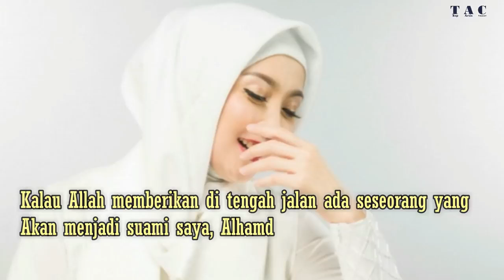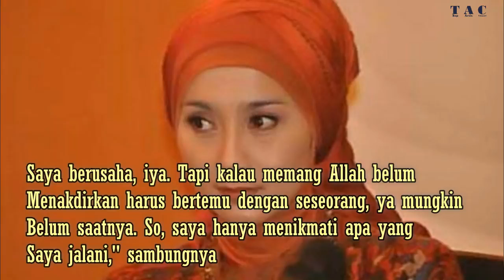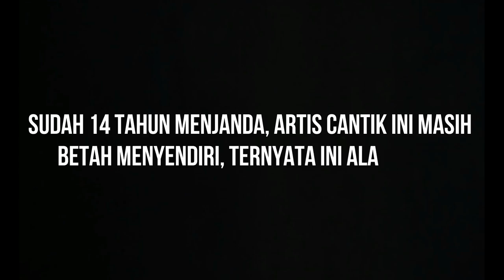Sudah 14 Tahun Menjanda, Artis Cantik Ini Masih Betah Menyendiri, Ternyata Ini Alasannya